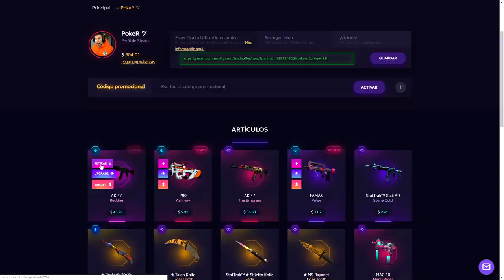EASTER EGG EN UN MAPAZO MEDIEVAL - ZOMBIES CUSTOM MAP